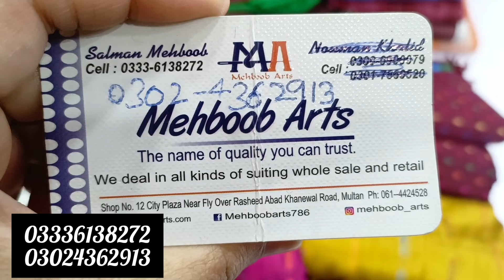BILKUL AAKHRI SALE SARY STOCK PAY| FREE CASH ON DELIVERY